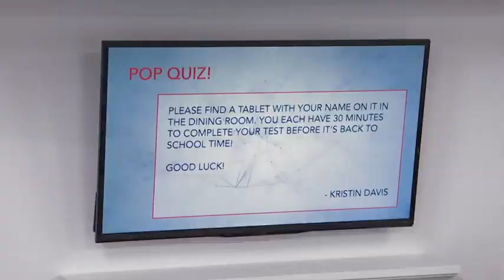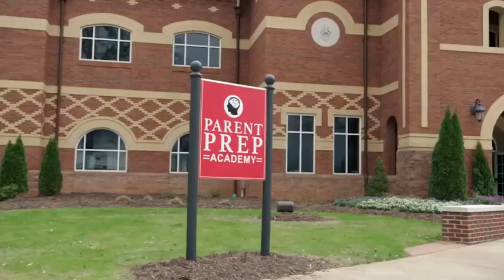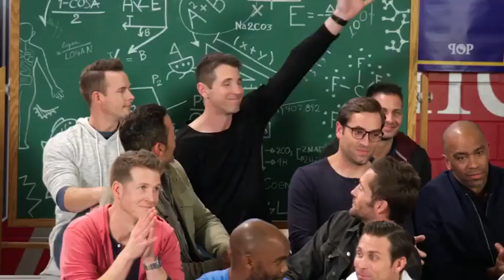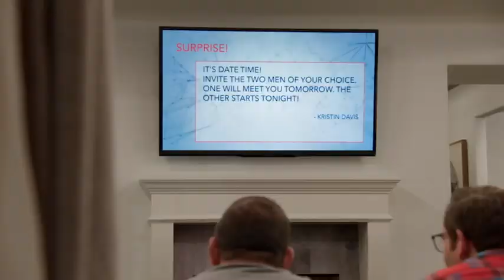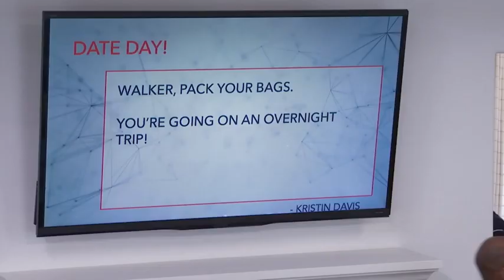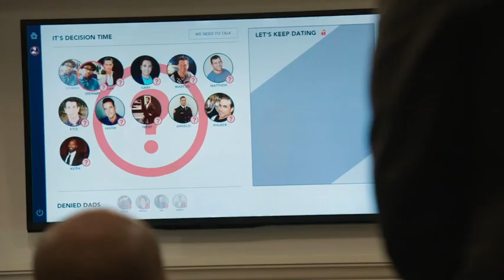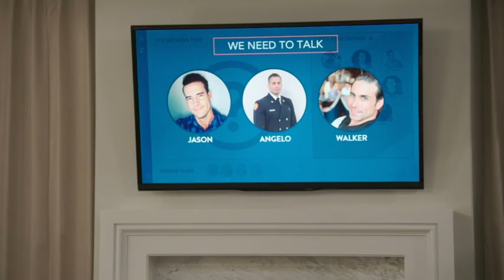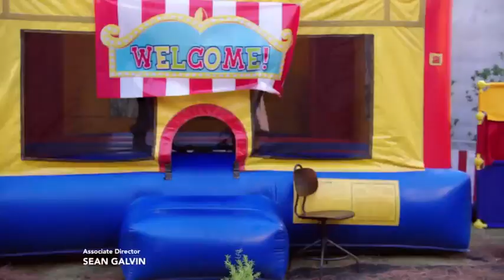labor of love Sn episode 3....LETS SEE WHO GOES HOME